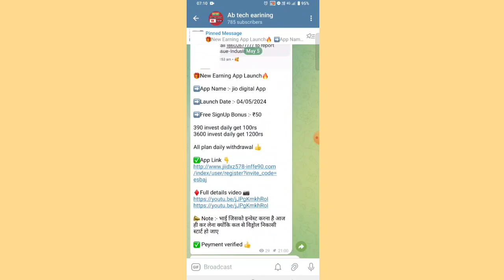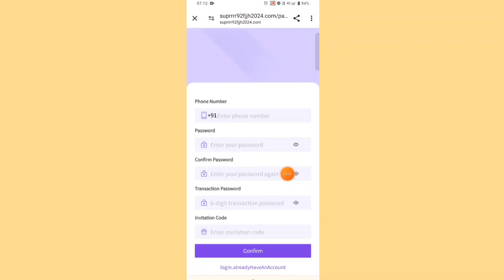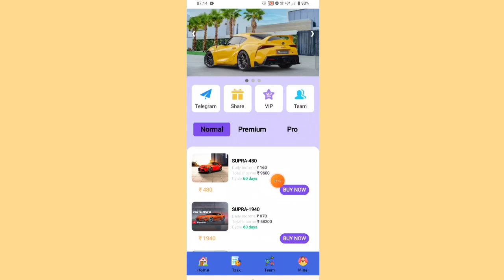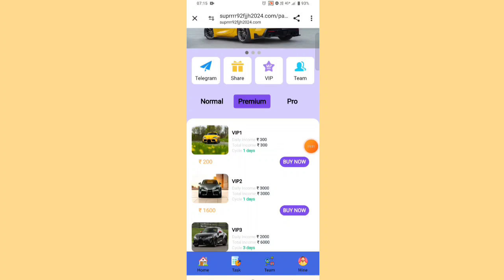Prokabaddi earning app || Prokabaddi app withdrawal problem || Prokabaddi app new update today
Note'-